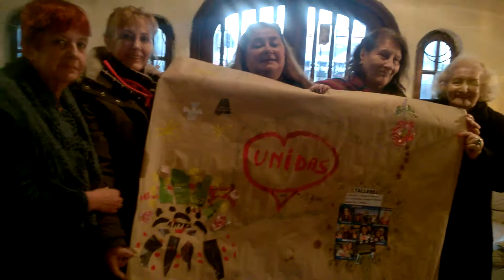Final curso Salud y Estres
Final curso en julio. Nuevo comienzo en agosto 2017. Enterate mas en nuestra fanpage de fb Fundacion Argentina de fibromialgia Dante Mainieri